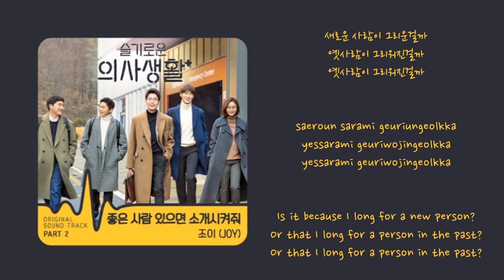Hospital Playlist Ost Part 2 - Joy (Introduce me a Good Person) [Han|Rom|Eng] Lyrics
TRANS CREDITS:
English: pop!gasa
Korean: Genie
Romanticized: K-Lyrics